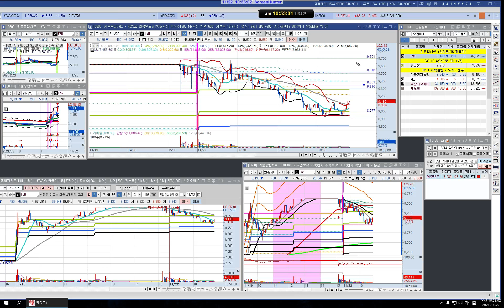한국 1122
한국 주도주 리뷰 1122